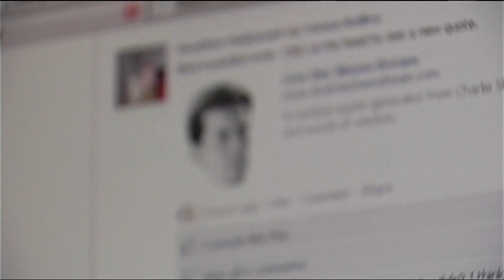Meta sued by dozens of states for addictive features targeting children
Maine is among the states suing Meta, claiming its social platforms are addictive and harmful to children's mental health.